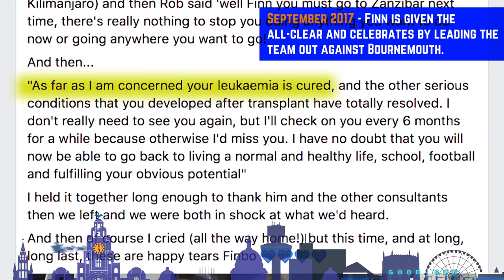BLUECRIMBO: EVERTON FAMILY HELP FINN FIND HIS MATCH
The story of how a young Evertonian with leukemia has been given the all-clear after a nation-wide search for a bone marrow donor, backed by the Everton Family.